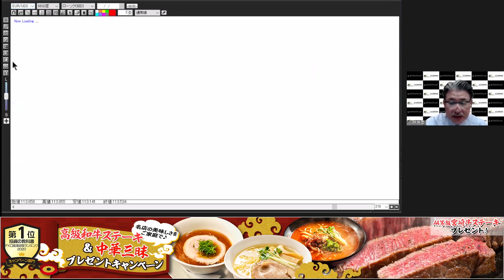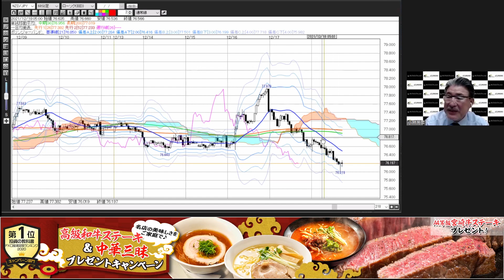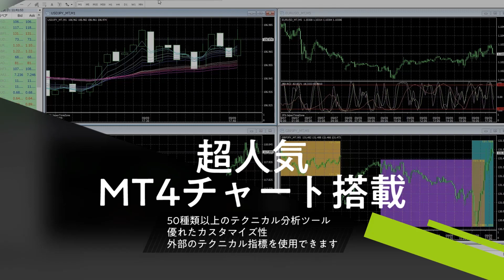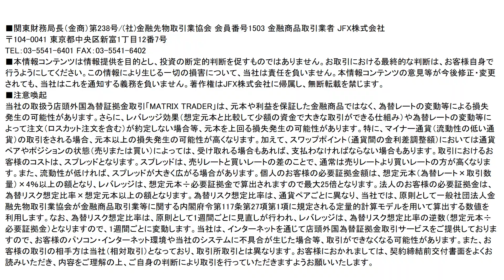【JFX】2021/12/20（月）小林芳彦×今晩の相場展望～チャート分析編～【スキャル・デイトレ】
●目次
00:00　ドル円
01:12　ユーロドル
02:13　ユーロ円
04:15    ポンドドル
04:57  ポンド円
05:57　豪ドルドル
06:46　豪ドル円
07:35　NZドルドル
08:09　NZドル円
08:42　まとめ

2021年オリコン顧客満足度ランキング（FX取引PC）第１位（３年連続）